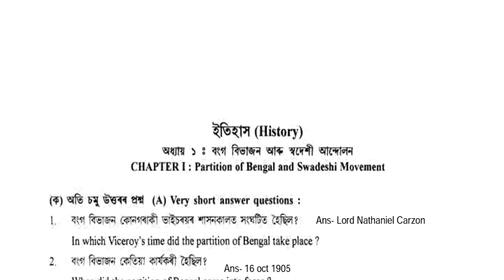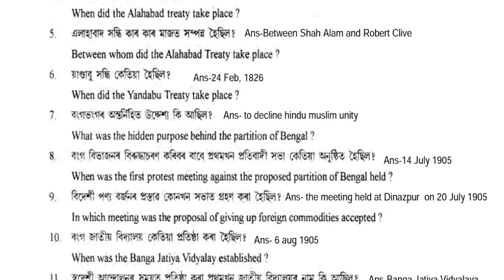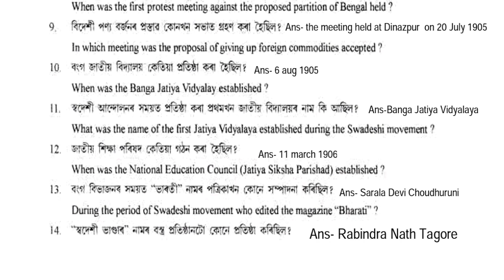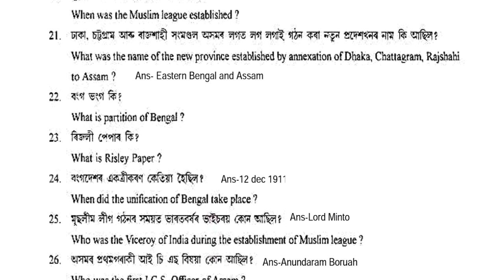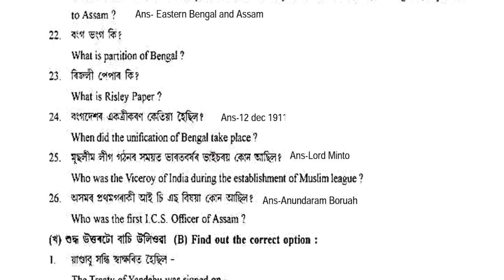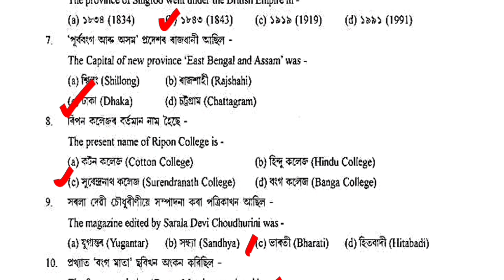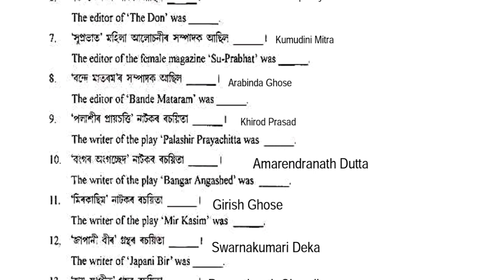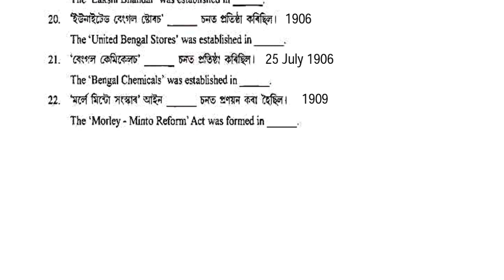Class 10 Social Science History Part Chapter 1 Mcq & Short Question And Answer In Assamese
Gyan Hive YouTube channel presenting here class 10 Social Science History chapter 1 mcq and short  question answer in Assamese for assamese medium students. Dear students in this video I have explained your class 10 Social Science chapter 1 question answers in assamese language for assamese medium students. This video class is specially designed for class X Assamese Medium students. Hope this Youtube video class will help you.